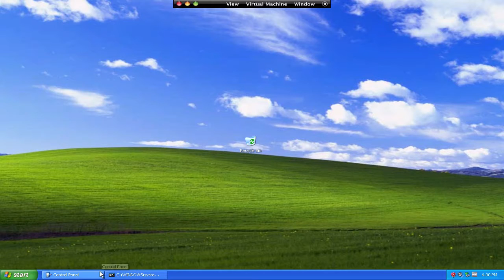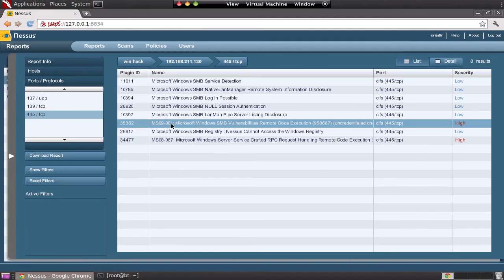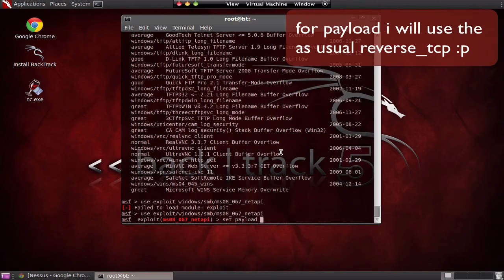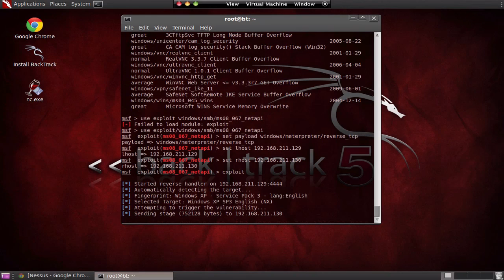Nessus and Metasploit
Nessus and Metasploit = Ultimate Hacking

u got that right ... i removed my old netcat vid :P and decided to upload 2 in 1 videos :D

music .Queens - Another one bites the dust

have fun

-Ciradlr